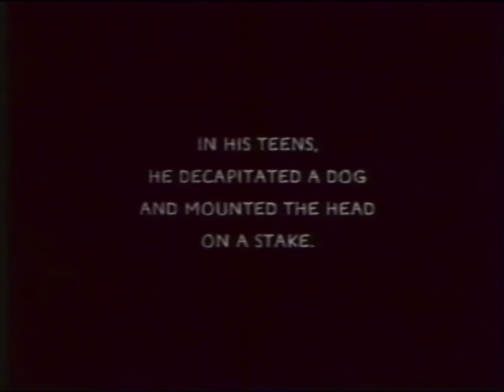Utah Anti-Animal Cruelty Act - Jeffery Dahmer (1990s, USA)